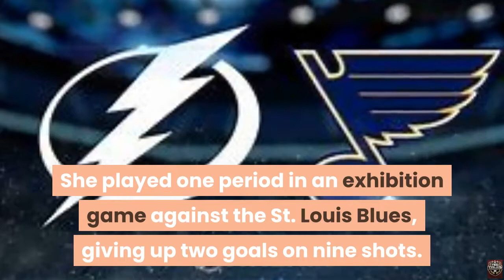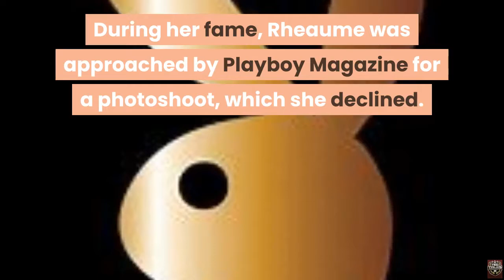Breaking Barriers: Manon Rheaume's Historic Journey in NHL Hockey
Manon Rhéaume is a former Canadian ice hockey goaltender who made history by becoming the first woman to play in any of the major North American sports leagues. She was invited to try out for the Tampa Bay Lightning of the NHL in 1992 and played in two preseason exhibition games in 1992 and 1993. She also had a six-year professional career in the minor leagues, playing for seven different teams in the IHL, ECHL, WCHL, and RHI. In addition to her achievements in men's hockey, Rhéaume was also a member of the Canada women's national ice hockey team that won gold medals at the 1992 and 1994 IIHF Women's World Championships and a silver medal at the 1998 Winter Olympics, the first year that women's hockey was included in the Olympic program. Rhéaume is widely regarded as a pioneer and an inspiration for women's hockey and sports in general.@tedtalkshockey1966